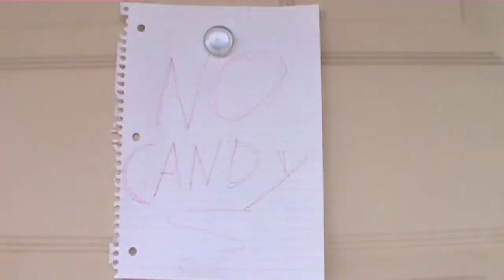8 ways to give candy